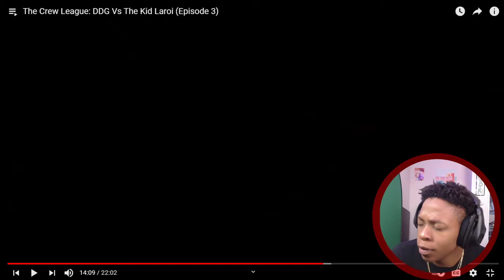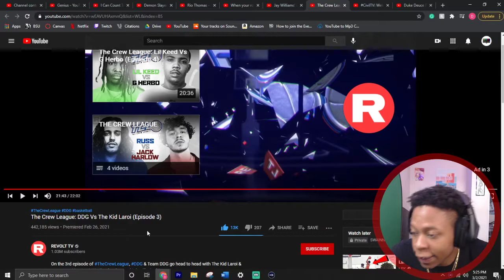DOWN TO THE WIRE... | The Crew League: DDG Vs The Kid Laroi Reaction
FOLLOW MY INSTRAGRAM & TWITTER & SOUNDCLOUD @swainmoneyy